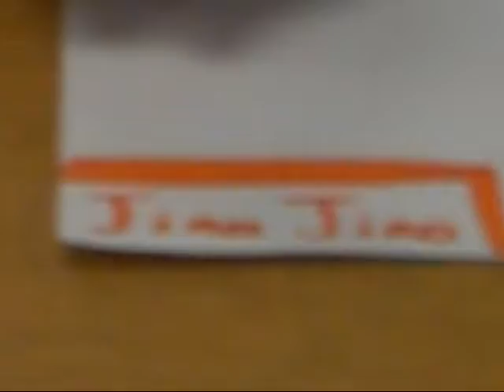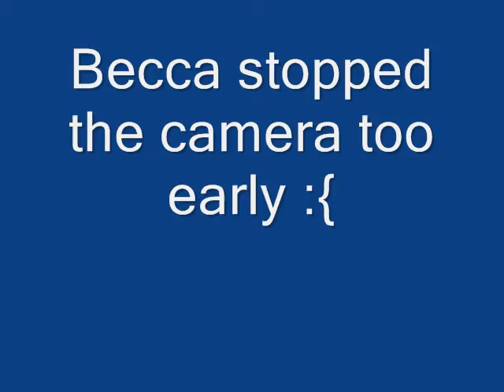Chinese Movie 2 0001